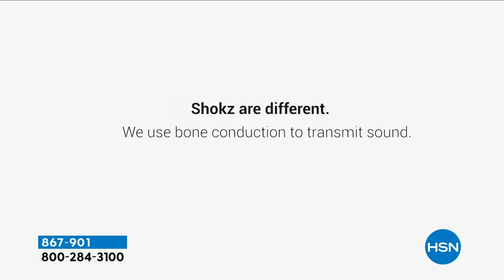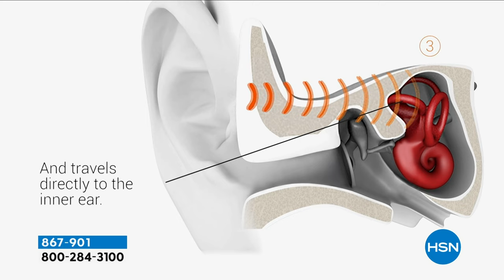Shokz OpenMove Bone Conduction Headphones w/Voucher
Break a sweat and enjoy balanced audio, optimal volume and rich bass with Shokz OpenMove bone conduction headphones. A titanium headband provides a snug, secure and comfortable fit, so you won't have to worry about them falling off during your fitness routine. These headphones also repel sweat, dust and moisture, making them the perfect workout partner.

    Shokz headphones
    USBC charging cable
    Storage pouch
    Set of earplugs
    User manual
    Manufacturer's 2year limited warranty
    Sound Collection Elite 2 voucher

    Voucher offer includes Pandora Premium 3month pass Audiobooks.com 2month subscription BitGym 3month subscription
    Additional charges for these services will apply posttrial period unless cancelled. See offer for details.